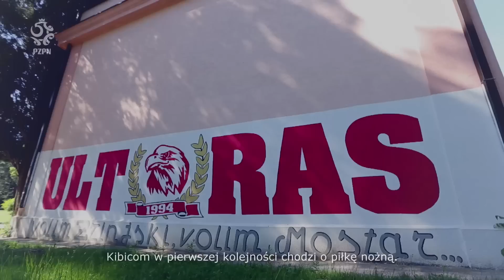Mostar - miasto wielu tajemnic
Nasza kadra do lat 19, od poniedziałku przebywa w Mostarze, gdzie odbędzie się druga runda eliminacji do mistrzostw Europy. My, postanowiliśmy bliżej przyjrzeć się temu miastu i jego historii, która dla wielu mieszkańców ciągle jest bardzo bolesna.